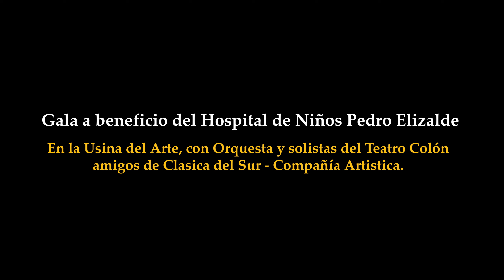Gala Lírica a beneficio del Hospital de Niños Pedro Elizalde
Con la recaudación de dicha gala lírica benéfica la compañía artística Cláscia del Sur y el Rotary Club La Boca Barracas pudieron llevar a cabo la reparación del angiógrafo del sector de hemodinamia infantil del Hospital de Niños Pedro Elizalde.

Dúo de Maria Stuardo y Leicester de Donizetti
Mirta Arrua Lichi & Fabricio Gori (00:03:45)

Aria de Dalila : Mon Coeur s'ouvre à ta voix (Saint Saens)
Mónica Koggionis (00:14:00)

Aria : Nessun Dorma de Turandot de Puccini
Fabricio Gori (00:21:37)

Aria : Pace, pace de La forza del destino de Verdi
María Castillo de Lima (00:25:20 - 00:33:05)

Cavatina : Largo al Factotum de Fígaro - El Barbero de Sevilla (Rossini)
Omar Carrión (00:34:02)

Aria : La Calunnia de Don Basilio - El barbero de Sevilla (Rossini)
Lucas Miño (00:40:07)

Duo : Rosina y Fígaro - El Barbero de Sevilla (Rossini)
Laura Seiden & Omar Carrión (00:45:53)

Obertura de Semiramide (Rossini)
(00:53:00)

Duo : Gilda y Duque de Mantua de Rigoletto (Verdi)
Eugenia Coronel Bugnon y Nicolás Sánchez (01:07:17)

Aria : Strano… ah forze lui… sempre libera… de La Traviata (Verdi)
Mirta Arrua Lichi (01:16:41)

-ESTRENO MUNDIAL CON ORQUESTA-

Bianca Margarida (Maria Castillo De Lima)
María Castillo De Lima (01:28:05)

Pomballira (Maria Castillo De Lima)
María Castillo De Lima( 01:32:14)
Brindis de La Traviata (Verdi)
Todos los solístas ( 01:52:45)